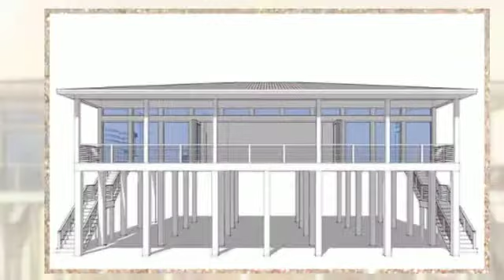Modern Open Floor Plan Homes